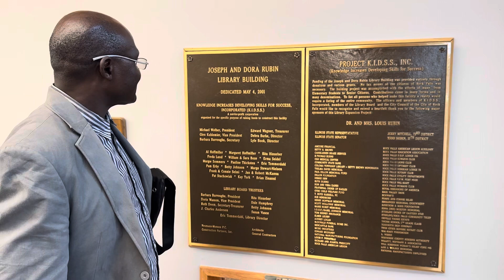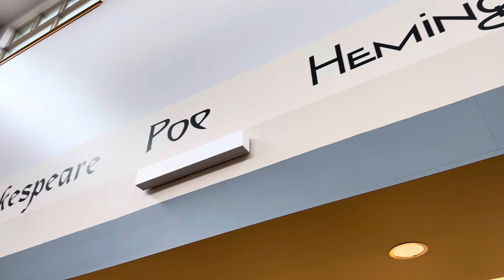Rock Falls Library with Archbishop